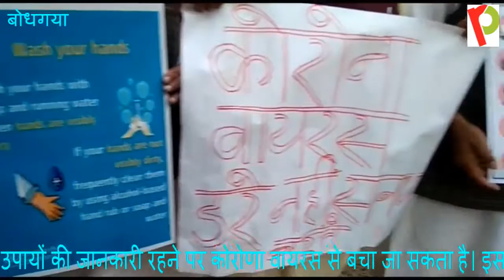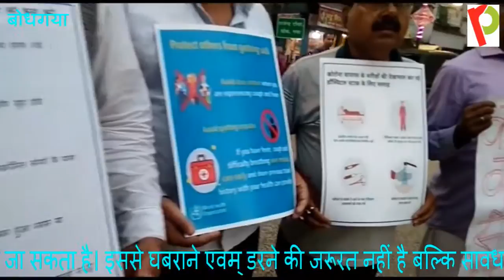कांग्रेस ने चलाया 'कोरॉना वायरस से बचाव' जागरूकता अभियान